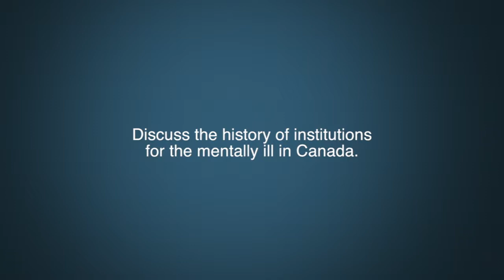Dr Megan J. Davies Question 6 - History of the mentally ill in Canada.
Discuss the history of institutions for the mentally ill in Canada.